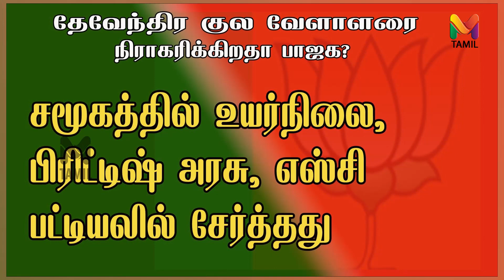தேவேந்திர குல வேளாளரை பாஜக நிராகரிக்கிறதா? | MODI | KRISHNASAMY | JOHN PANDIAN | DEVENDRA KULA